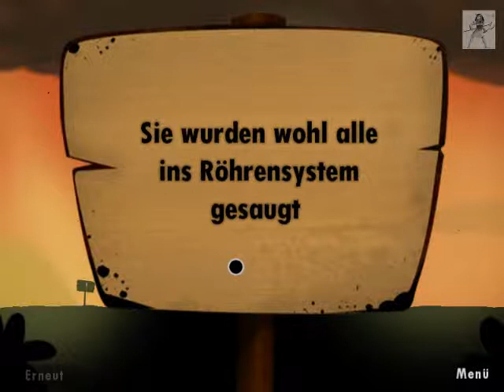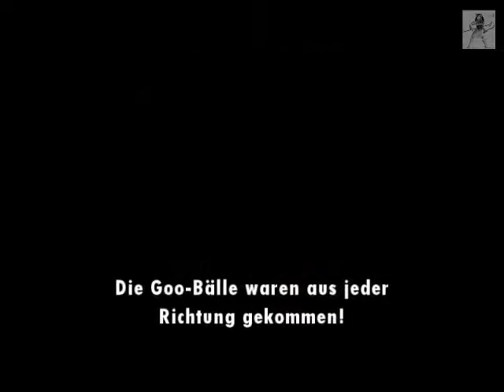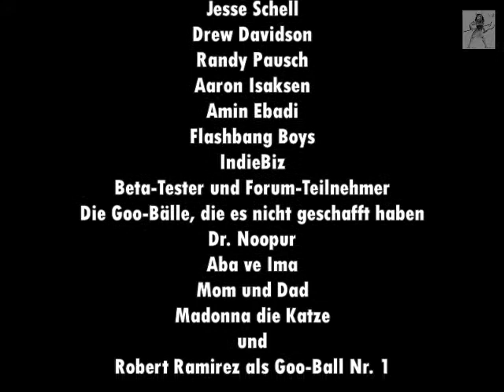Lets Play World of Goo [Part 22]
Hm joa alt eben aber war echt nen schönes Spiel